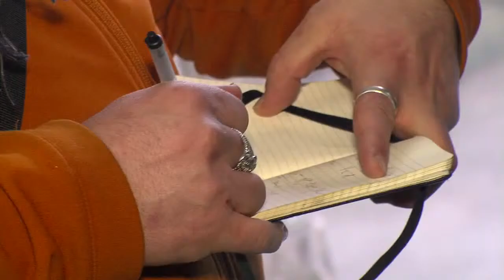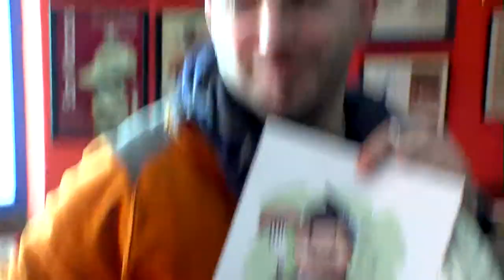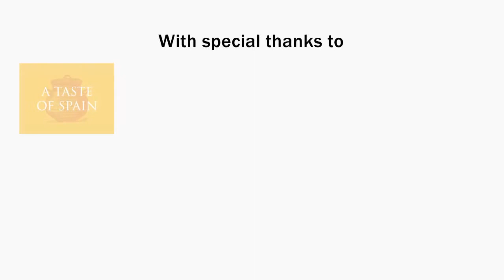The Soul of Spain in Asturias